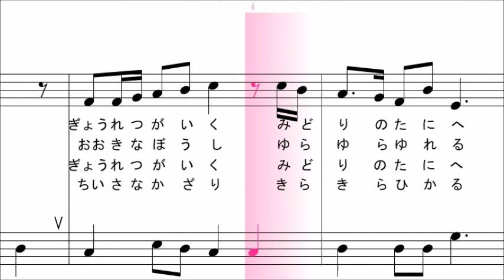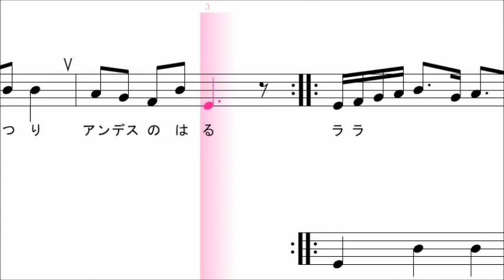アンデスの祭り 歌付き（歌：欲音ルコ♀）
欲音ルコ♀に、「アンデスの祭り」を歌ってもらいました。

が好評だったので、今度は、「アンデスの祭り」で作ってみました。

歌：欲音ルコ♀
UTAU音声合成

コンピュータによる音声合成です。